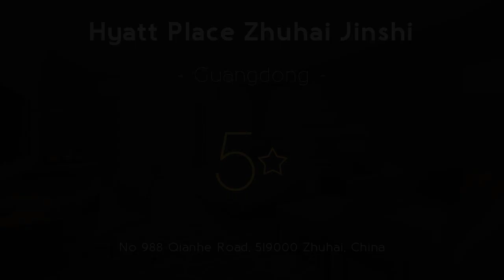Hyatt Place Zhuhai Jinshi 5⋆ Review 2019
Hyatt Place Zhuhai Jinshi 5⋆

Being the very fisrt Hyatt hotel in Zhuhai, Hyatt Place Zhuhai Jinshi is conveniently located near the Hong Kong – Zhuhai – Macau Bridge. resorts Hyatt Place Zhuhai Jinshi. It is approximately a 20-minute drive from Gongbei Port or Jiuzhougang Port. travel Hyatt Place Zhuhai Jinshi. Hyatt Place Zhuhai Jinshi is a 15-minute drive from Bailian Cave Park and a 30-minute drive from the Statue of Fisher Girl. luxury Hyatt Place Zhuhai Jinshi. The popular theme park Chimelong Ocean Kingdom is a 45-minute drive away. Hotel 519000. It also takes a 45-minute drive from the Zhuhai Jinwan Airport to the hotel. Review 519000. Stylish suites and rooms here are all fitted with a 49-inch flat-screen TV, large work desk and comfortable bed with high-quality bedding linens. spa 519000. High-speed free WiFi is accessible throughout the property. resorts 519000. Guests can also sink into the comfy sectional sofa for a good relax after a full day exploring the city. travel 519000. There is an outdoor pool with river views at Hyatt Place Zhuhai Jinshi as well as a well-equipped 24-hour fitness center. luxury 519000. With 300 square yards of meeting and event space, the hotel will also provide meeting and conference facilities. Hotel Zhuhai. Free buffet breakfast is served at the Gallery Kitchen while well-packaged grand-n-go items are also available at Gallery Market. Review Zhuhai.  . spa Zhuhai.